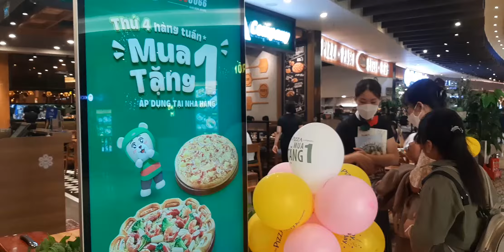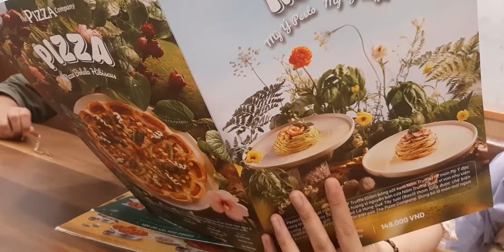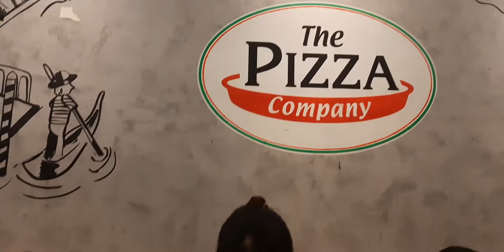Aeon Mall ồn ào náo nhiệt ngày Chủ Nhật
Video " Aeon ồn ào náo nhiệt ngày chủ Nhật ", - quay, dựng và tải lên : Tiến Minh Trần.clíp: Ngọc Thúy.